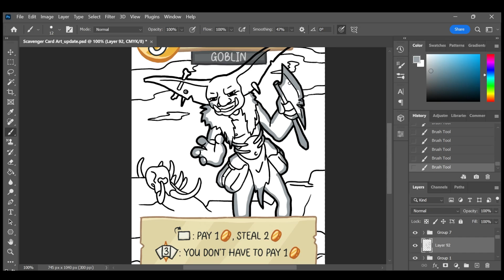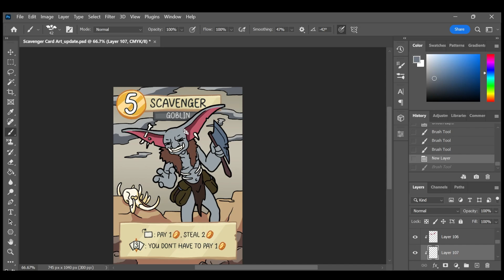Scavenger Card Art Speed Paint | Goblin Auction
This is the first of the "Stealer" cards. The point of them is to take money from other players who may have more production than you!